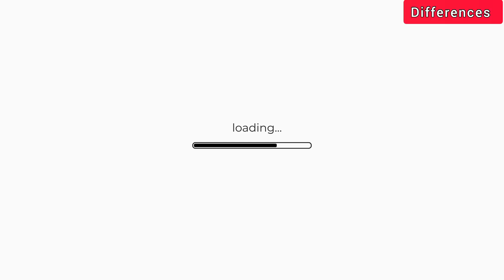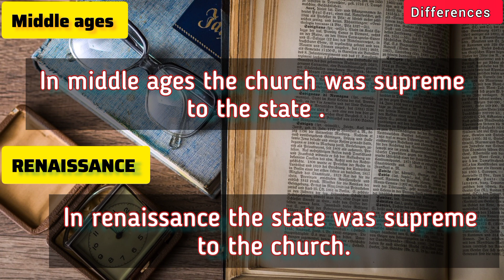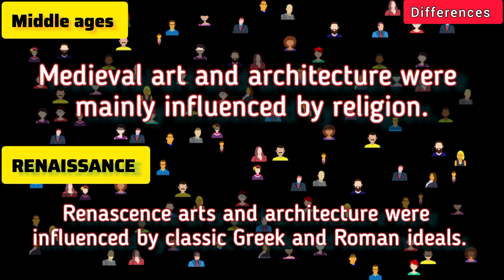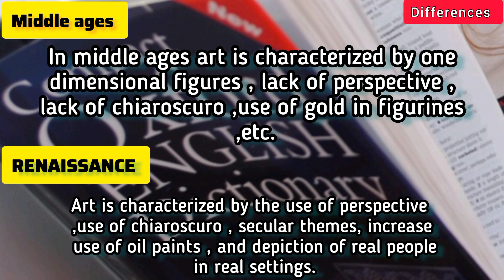Middle Ages versus 🆚 Renaissance period Differences between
what is the difference between middle ages and renaissance period
middle ages
the middle ages
renaissance
middle ages (event)
renaissance (art period/movement)
Renaissance art
dark ages
what if you were born in the middle ages
what was life in the middle ages
renaissance vs barque
middle ages myths
middle ages for kids
what is renaissance
music 🎵🎶 of the renaissance
music 🎵 of the middle ages
Italian Renaissance
renaissance secrets
renascence in Europe and effects
why did renaissance happen?